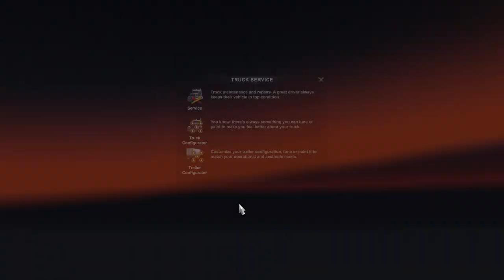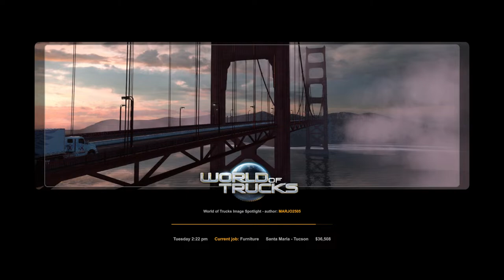Livestream American Truck Simulator Al Bundy Triple 04/13/24 atslive trendinglivestream 😎😎😎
GPS Voice  Steam Workshop Mod
Truck and Trailer Paintjob  Steam workshop

with G929 wheel with Add On Shifter USB Simulator Shifter for ATS ETS Dust WRC Sim Racing Games H Sequential Shifter for Logitech G29 G27 G25 G920 Thrustmaster T300RS/GT Steering Wheel PC Windows 7+R Sequential Gearshift Knob

Link To Product On Amazon

also using  USB Gearshift Knob from a MAN truck ATS & ETS2 Games QH Gearshift Shifter Knob For Logitech G29 G27 G25 G920 For THRUSTMASTER TH8A for ATS ETS2 Games AI PC

Link On Amazon

I am not receiving any Product Endorsements for Any Of the Products I Use In this Livestream I Had to Pay Full Price Like Everyone Else